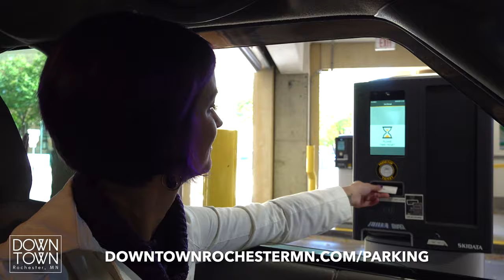How easy it is to find parking in downtown Rochester, Minnesota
Headed to one of your favorite spots or an appointment in downtown Rochester? It’s easy and convenient getting to dining, shopping, and so many more fun amenities that make up downtown Rochester’s exciting community!